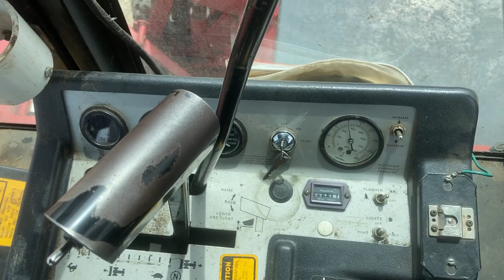1988 Case IH 8830 Self-Propelled Windrower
Running Condition of 1988 Case IH 8830 Self-Propelled Windrower

April 20th (Wednesday) - TRI-STATE Farm / Construction / Municipality EQUIPMENT Semi-Monthly Online Consignment Auction - MI, IN & OH

At Albrecht Auction, our goal is to provide quality, stress-free consignment services for residents of Mid-Michigan and beyond! No more meeting up with interested buyers and being talked down on your price. No more waiting months for your items to sell. No more packaging. No more shipping. No more hassle. You drop it off, and we do the rest!

Albrecht Auction / BidNow.us currently operates out of two locations in Vassar, MI. Our online General Consignment Auctions alternate weekly between the two locations, and live preview is available on Friday and Monday while each auction is open for bidding!

In addition to online General Consignment Auctions, Albrecht Auction also conducts a number of offsite auctions. These types of auctions include:
Real Estate, Farm/Construction Equipment, Business Liquidations, Personal Property Estates, Hunting Properties, and More!